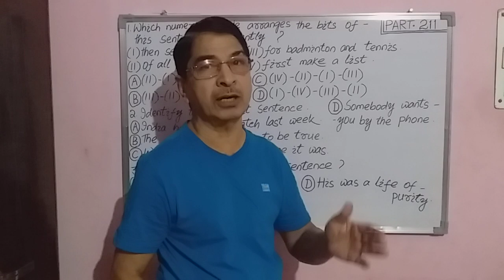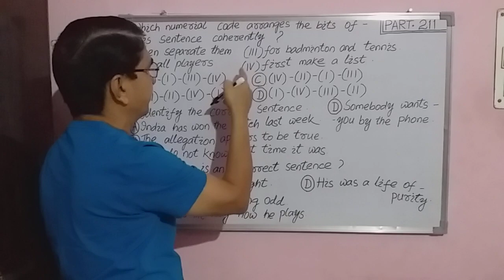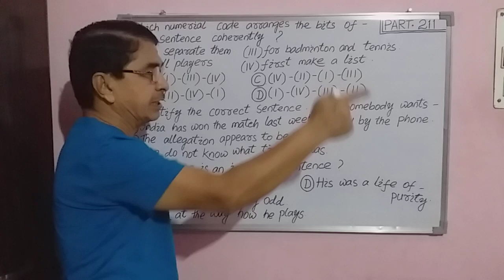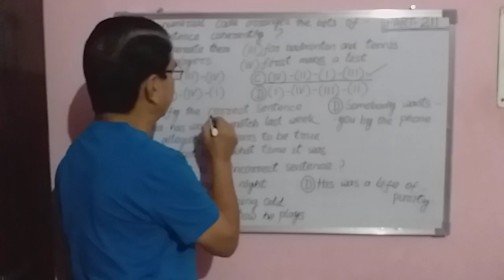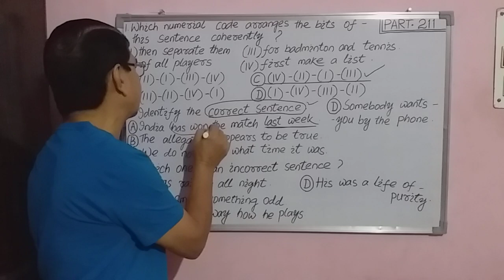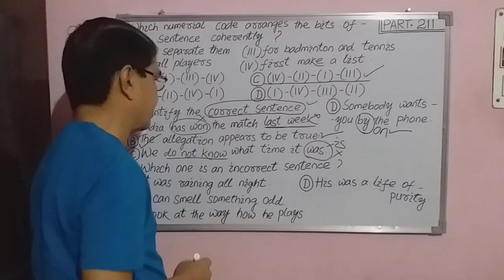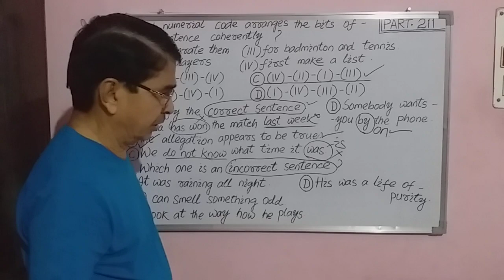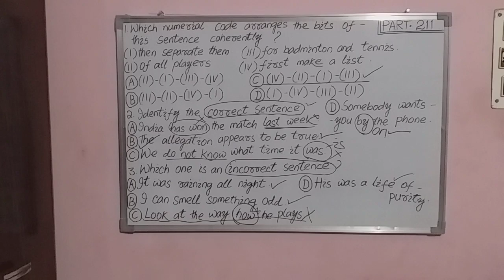Let us prepare on("Sentence Exercise") for all competitive Exams, OPSC Recruit,(PART-211)